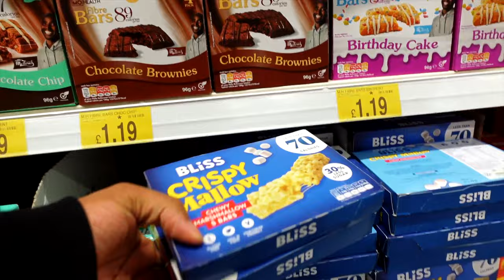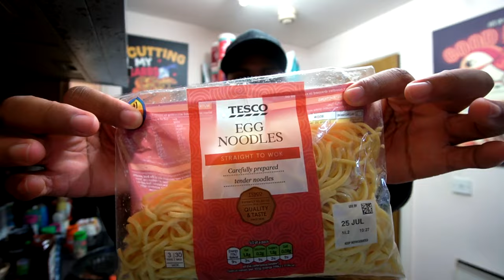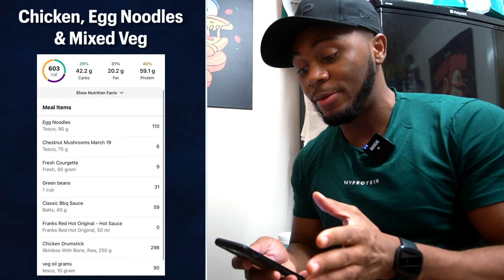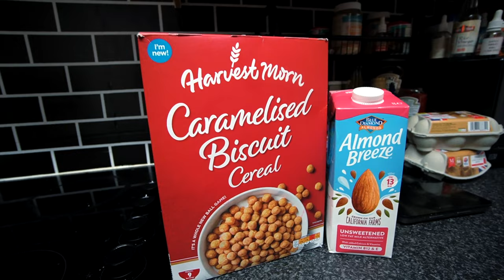2500 Calorie Full Day of Eating for Fat Loss (200g Protein)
200g+ High Protein full day of eating 2500 Calories for fat loss. Great video to show examples of how to eat a high protein diet without overly relying on supplements. Learn how to make food from scratch!

0:00 - Meal 1 w/ macros
1.17 - Meal 2 w/ macros
3:28 - Snack: Ice Lolly
3:35 - Gym
4:18 - Meal 3
9:18 - Snacks
9:26 - Meal 4
11:52 - Meal 5
13:20 - Final Calories/Macros

Main Topics